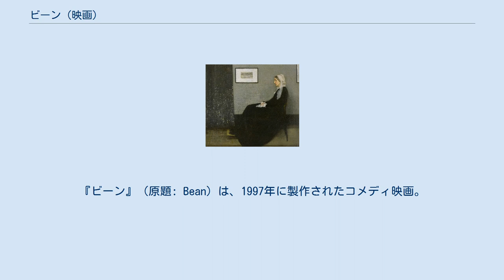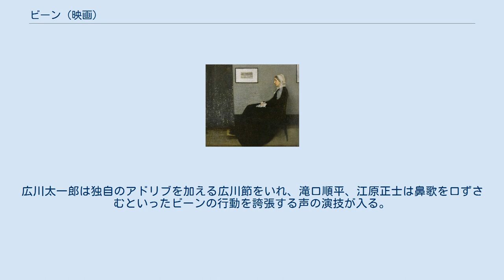ビーン (映画)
リチャード・カーティスの脚本映画
ワーキング・タイトル・フィルムズの作品
『ビーン』（原題: Bean）は、1997年に製作されたコメディ映画。
イギリスとアメリカの共同製作。
日本では1998年に劇場公開された。
 『灰色と黒のアレンジメント-母の肖像』1871年 オルセー美術館 イギリスのITVで放送された人気コメディ番組『Mr.ビーン』の劇場版作品。
舞台をアメリカのロサンゼルスに移し、ジェームズ・マクニール・ホイッスラーの名画『母の肖像』を巡って引き起こす騒動を描く。
 劇中撮影されたコメディは新規のものもあるが、過去にテレビシリーズで行なわれたもの（「マグカップを割ってしまったため仕方なく口の中でコーヒーを作って飲む」「中身の入ったエチケット袋を潰してゲロを撒き散らす」）もある。
テレビシリーズでおなじみのミニやテディも、場面は少ないが登場する。
ビーンがイギリス人ということもあって、チャールズ皇太子の風貌を揶揄するセリフがあるほか、随所にザ・ビートルズの楽曲が用いられている。
 名画『ホイッスラーの母の肖像』がパリのオルセー美術館から、アメリカのロサンゼルスにあるグリアソン美術館に展示されることになった。
ロンドンのナショナル・ギャラリーの学芸員達は、とんでもないトラブルメーカーの警備員だが会長に気に入られているビーンを厄介払いするために、ビーンを美術の専門家に仕立ててロサンゼルスに派遣する。
一方、グリアソン美術館の学芸部長であるデヴィッドは、ビーンを自宅に泊めることを提案するが、家族から猛反発を受ける。
案の定、ビーンは空港に到着して早々に警備員が拳銃を持っているのに興奮し、拳銃を持っているふりをしているうちに空港を大混乱させてしまう。
 翌日、ビーンは美術館に招かれるが、そこでも洗面所の蛇口をひねりすぎて股間を濡らしてしまったことをきっかけに美術館の面々からは変人に思われてしまった上、公開セレモニーでの本格的なスピーチを任されてしまう。
デヴィッドは不安になりながらもビーンを自宅に連れて帰ったが、デヴィッドの家族も実家に帰ってしまった。
ビーンの希望で遊園地に行った2人だが、ビーンはそこでもアトラクションのプログラムを勝手に変更して再び警察の世話となる。
帰宅した2人だったが、そこへグリアソン夫妻が突然デヴィッド邸を訪問。
デヴィッドはビーンに無理矢理料理を作らせるが、今度は電子レンジを爆発させる。
デヴィッドはようやくビーンが美術の専門家でないことに気づく。
 ようやく『ホイッスラーの母の肖像』が美術館に到着。
警備手順の説明のためデヴィッドたちは部屋を出て行き、ビーンは1人絵の前に残されたが、絵に向かって洟を飛ばしてしまう。
布巾で拭き取ろうとしたが、ポケットのペンが液漏れしていたせいで母の肖像の顔部分が汚れてしまう。
ビーンはワゴンを装ったり、外壁を伝うなどして修繕室に到着し、シンナーでインクを取り去ることに成功したが、シンナーが強すぎて元の肖像まで溶け、さらに強くこすったことで顔の部分が完全に消え去ってしまった。
絵が無いことに気づいたデヴィッドは慌てているビーンに詰問、顔が消えてビーンによって「ピノキオのお父ちゃんみたいな」落書きがしてあるのを見て狂乱してしまう。
落胆した2人は、泥酔したまま帰宅。
帰っていた家族にも呆れられ、離婚すらもほのめかされてしまう。
深夜、物思いにふけるビーンであったが、ケヴィンの「ポスター」という言葉を聞き、あることを思いつく。
 原語版ではビーンは本編中、テレビ版と同様に最後の台詞やほんのわずかな受け答え以外は一切言葉を発さず無音の状態だが、吹き替え版ではどの作品でもビーンの担当声優がそれぞれ無音の演技に独自にアドリブや擬音を入れている。
広川太一郎は独自のアドリブを加える広川節をいれ、滝口順平、江原正士は鼻歌を口ずさむといったビーンの行動を誇張する声の演技が入る。